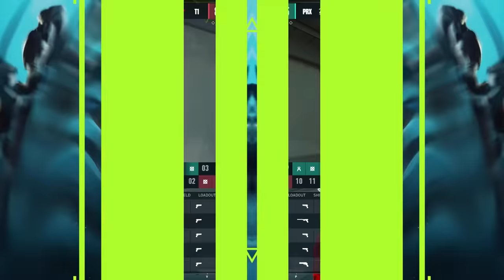HOW PAPER REX DEFEATED T1 IN VCT PACIFIC !!! | PRX SOMETHING vs T1